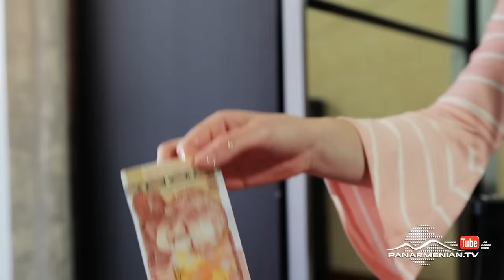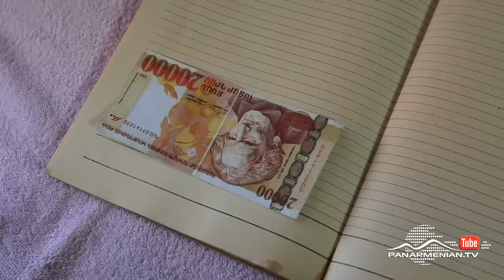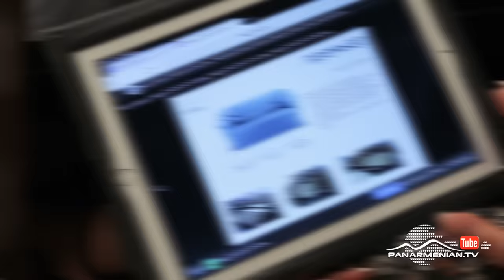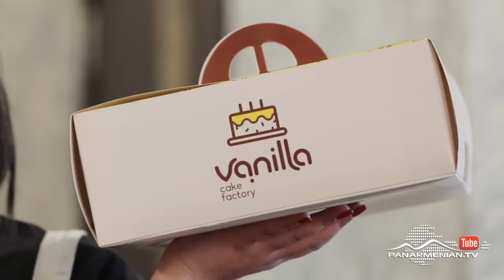Կինստագրամ, Սերիա 6 / Kinstagram